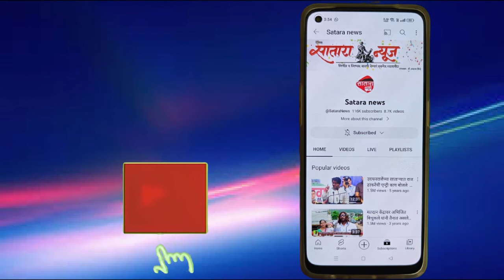आमदार मनोज घोरपडे रात्री उशीरा यशवंतराव चव्हाण पुण्यतिथीनिमित्त समाधीला अभिवादन करून दर्शन घेतले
manoj ghorpade